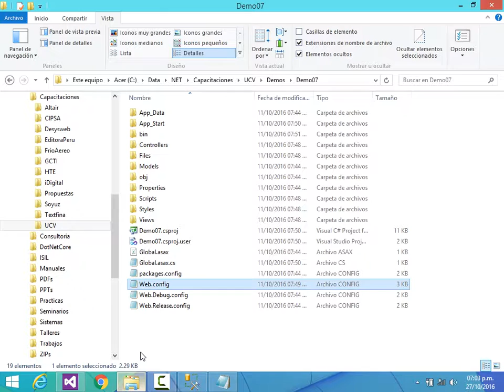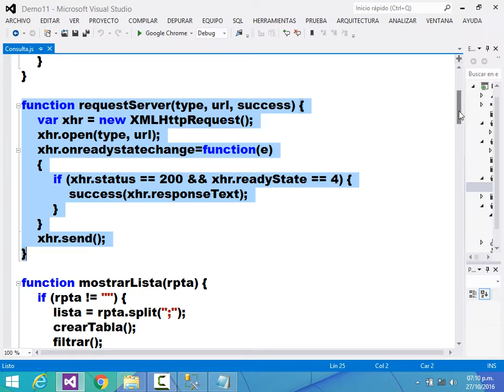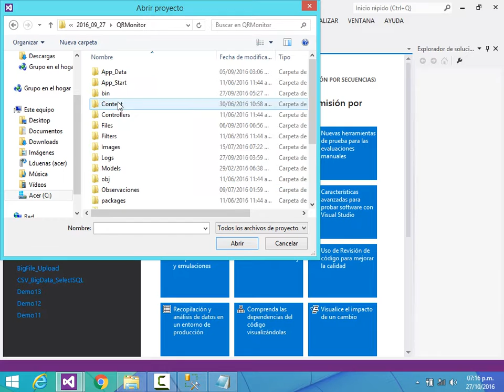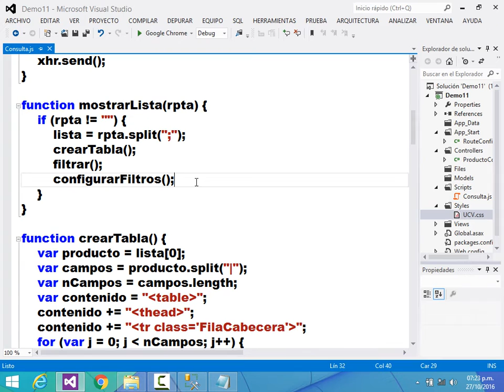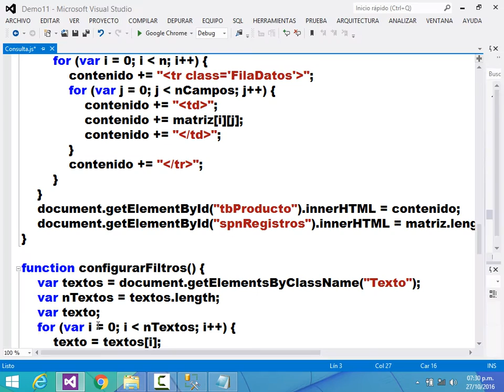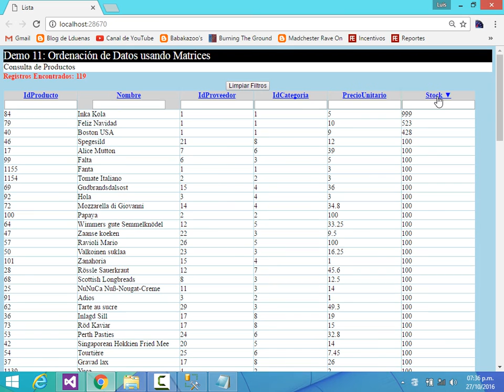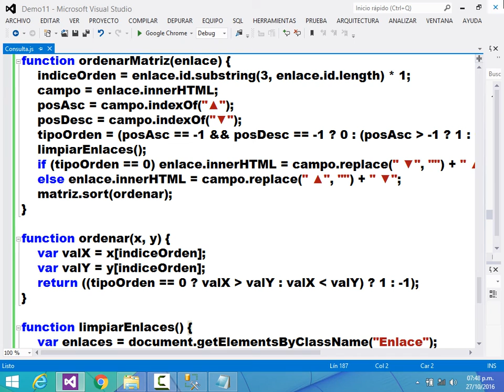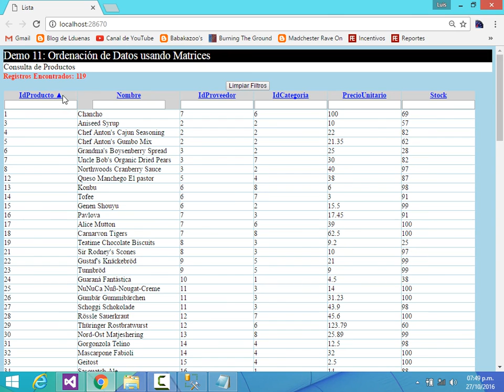Curso MVC & JavaScript UCV - Demo 11